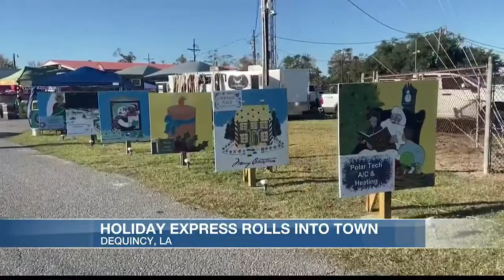KCS Holiday Express arrives in DeQuincy